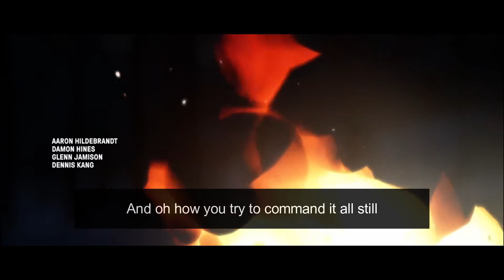I believe in God, only I spell it Nature. — Frank Lloyd Wright / The Long Dark / The Lions Roar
Original Song -- The Lion's Roar First Aid Kit

The Long Dark Game play is Coming Soon

english song,english songs,bollywood latest songs,morning song,chill songs